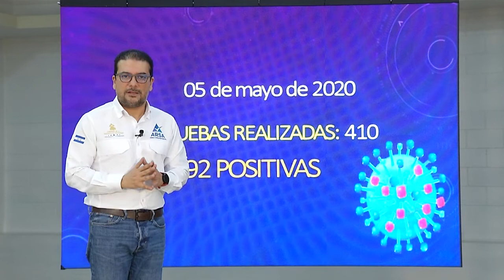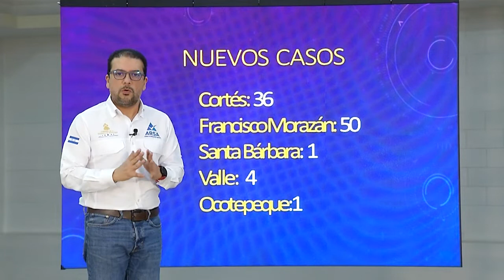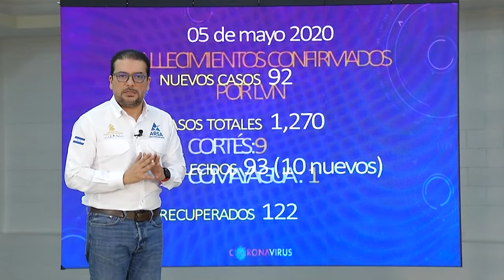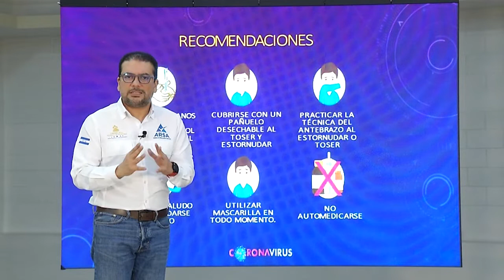Cadena Nacional SINAGER 5 mayo 2020